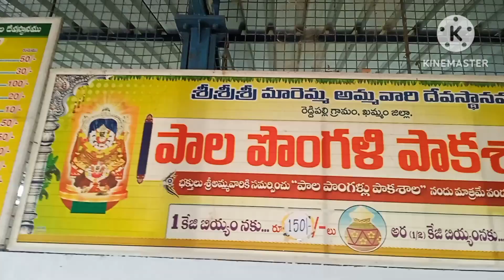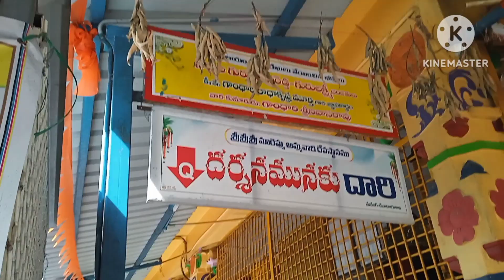శ్రీ మా రెమ్మ తల్లి దేవస్థానం || ఖమ్మం జిల్లా రూరల్ రెడ్డిపలి శ్రీ మా రెమ్మ తల్లి దేవస్థానం .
శ్రీ మా రెమ్మ తల్లి దేవస్థానం || తమిళనాడు దేవత తెలుగు వారి ఇలవేల్పు గా మారిపోయింది ||తెలంగాణా రాష్ట్రంలోని ఖమ్మం జిల్లా రూరల్ రెడ్డిపలి శ్రీ మా రెమ్మ తల్లి దేవస్థానం | telughu devotional blog saritha natural vibe.